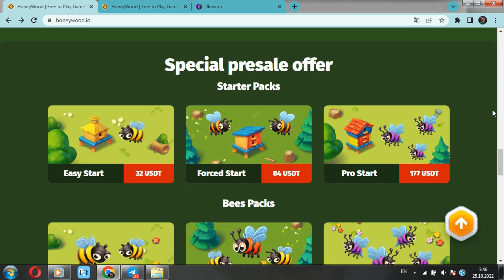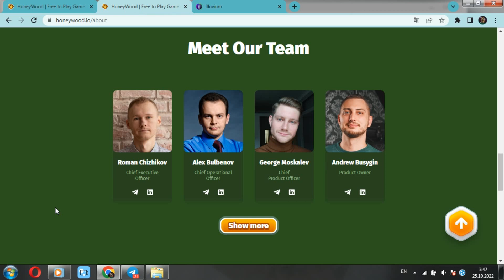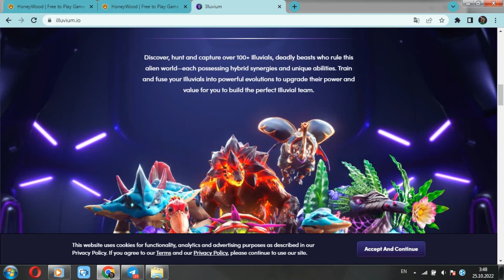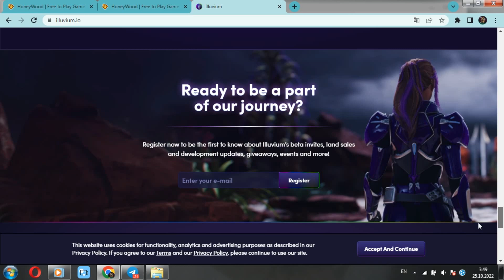Honeywood 🆚 Illuwium. O ile lepsze jest Illuvium niż Honeywood?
👋 Dzień dobry, przyjaciele. Z radością witam wszystkich na moim kanale. Z Tobą, jak zawsze, Twoim niepowtarzalnym Panem Atlas.
💎 W tym filmie czeka na Ciebie kontynuacja dość interesującego i ekscytującego formatu (gry Battle of P2e).
⚜️ Honeywood kontra Illuvium❓ Którą grę wybierzesz❓ Zacznijmy❗️